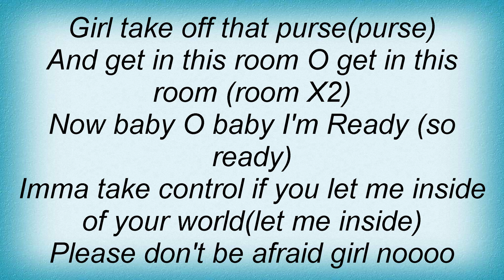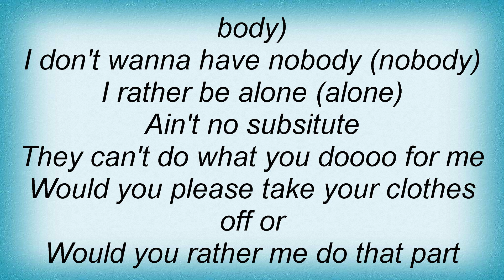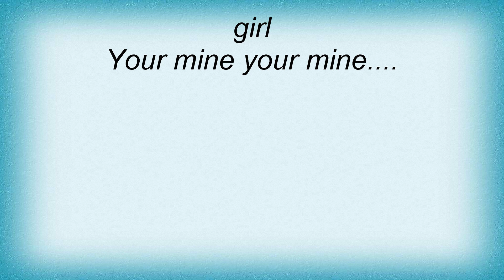Trey Songz - U Belong To Me Lyrics